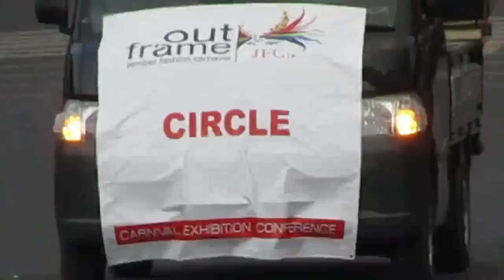Circle - Artwear Carnival JFC 2016 - JFC : Jember Fashion Carnaval JFC-15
Visit Jember Fashion Carnaval 2016

Despite the strange spelling of the name, Jember Fashion Carnaval 2016 was a smartly thought out and well executed carnival. If you have heard of Rio di Janeiro or Notting Hill, then you should put this on your calendar for next year.

I was offered the last minute chance to visit JFC2016 and jumped at it. Jember is in East Java and doesn’t yet have a runway that can handle jet planes, so I flew to Surabaya and spent the night in Best Western Papilio. The hotel was a decent 4 star and my room, with floor level windows, was on the vertigo inducing 36th floor.

At night we sought out Rawon Setan, the famous home of the eponymous beef soup. Setan is the Devil in Indonesian and the idea is that the soup is so good, Satan must have had a hand in it’s creation. It was good, and I had two bowls! Rawon is an East Java regional speciality. It’s a spicy beef broth, served with young beansprouts, rice and a spicy sambal.

Next day was a short propeller flight to Jember, which is historically famous for growing tobacco. When I arrived, my travelling companion pointed out the large buildings with thatched roofs and told me they were tobacco plants drying in the sun before shipping. There was also a private plane on the runway which caused some speculation among the passengers.

In the town centre, there was a lot of activity. I checked out the campursari music by the Bupati’s house. Then I stalked about the stalls, taking photos and chatting to the gathering crowds.

Jember Fashion Carnaval 2016 has been running since 2001 and was started by local designer Dynand Fariz, who was aiming to refocus and regenerate the Jember area which is facing the impact of declining global tobacco consumption.

This year, the main theme was Revival – reawakening Indonesia – and also ten sub-themes of Garuda, Hortus, Technocyber, Woods, Paradisaea, Refugees, Ocean, Chandelier, Olympic and Barong.  The parade started with a walk-by of the down-to-earth fisheries minister Ibu Susi, who was very popular, and stopped for a few selfies with the crowd lining the parade ground.

Jember Fashion Carnaval 2016 seemed to be a success. For me, the highlight was the way the themes had been developed to incorporate many of the contemporary issues facing Indonesia on a sophisticated level.

The underlying ideology of taking responsibility for the environment, the improvement of relationships between all classes of humanity, and the realignment of traditional means of production to the modern technological era came through clearly and persuasively.

The narrative surrounding the booming techno soundtrack explained that each performer had taken responsibility for their own costume and developed it as part of their work for the year leading up to the event.

Some of them weighed up to 40kg and I could imagine that it would be really difficult to face into any kind of wind

Amusingly, a person sitting near me said some of them looked like Pokemon characters! Jember Fashion Carnaval 2016 is aiming to become a greater destination for international and domestic tourists, and is a great example of how people who become famous and successful can remain true to their roots, and aim to put something back.

Back to Surabaya Suddenly, it started to rain and so we jumped into the car and headed for Surabaya. I heard that it’s not possible to take off from Jember in a propellor plane after about 3pm due to nasty crosswinds. It was a long drive, and we stopped on the way for dinner at Bromo Asri, on the foothills of Bromo mountain. I’ll be back here to climb this hill sometime. Overall Jember Fashion Carnaval 2016 Good Amazing costumes and floats Friendly people Well thought through themes with a clear contemporary message Hohumm Access – no direct flight from Jakarta Unusual encounters with local officials